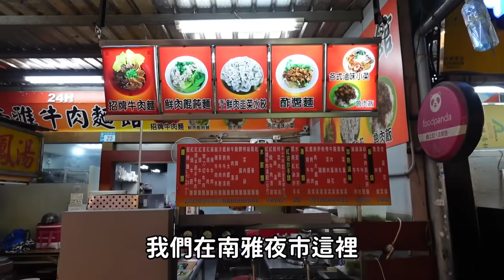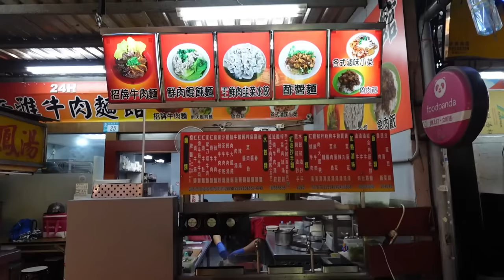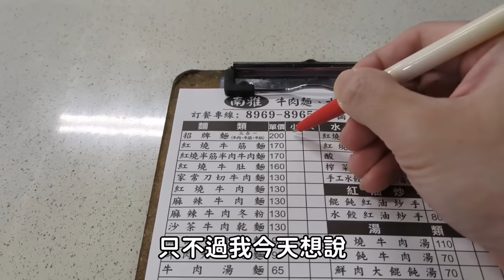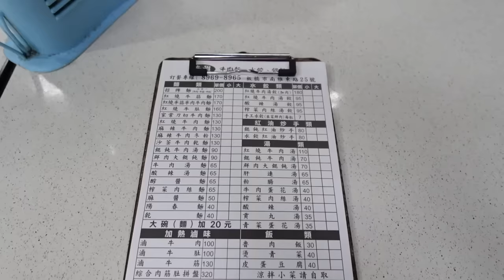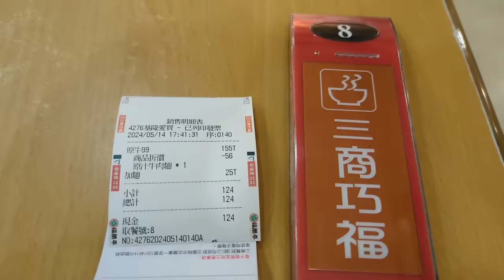半夜也能讓你吃到飽的牛肉麵店！觀光夜市裡竟然只要130｜24小時店｜雙北美食｜南雅夜市商圈｜觀光推薦｜旅遊景點｜南雅牛肉麵｜大食い｜大胃王養成中｜大食量開箱｜吃到飽｜먹방｜ Mukbang｜探店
新北市板橋區南雅東路25號